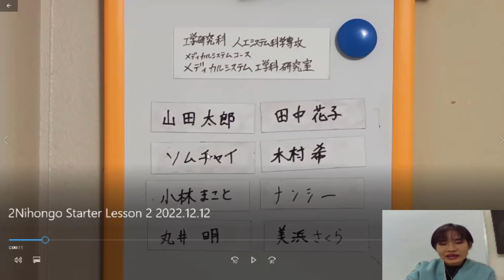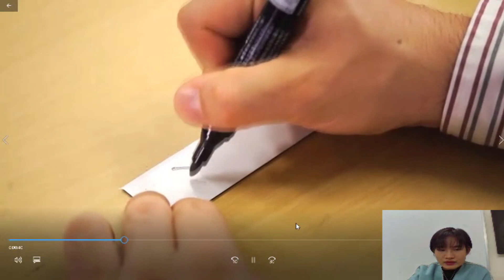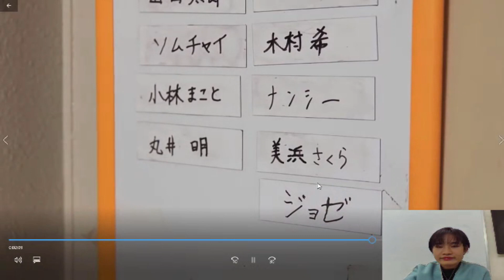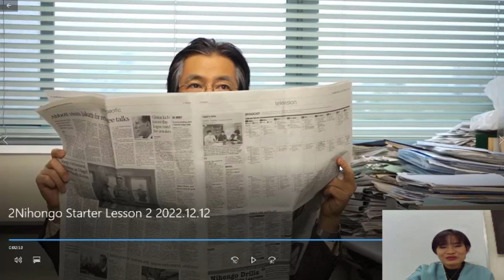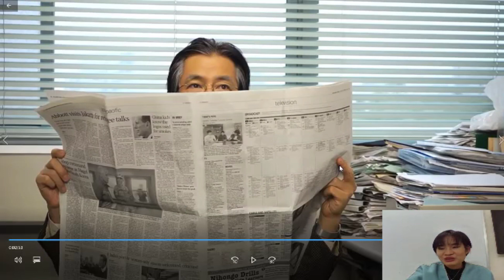Học tiếng Nhật kaiwa qua phim #2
Học tiếng Nhật qua phim là cách học tiếng Nhật online vô cùng hữu ích. Qua các bộ phim, bạn không những có thể luyện nghe mà còn học từ vựng, và các kỹ năng giao tiếp trong tình huống cụ thể.

Bộ phim trên đây là mô tả lại những gì nam chính gặp phải. Các bạn hãy xem phim và cùng học tiếng Nhật với Ajisai nhé

💮TRUNG TÂM DU HỌC NHẬT BẢN AJISAI💮
🏫Trụ sở AJISAI: Liền kề 11- Số 16, Khu đô thị Văn Khê, quận Hà Đông, Hà Nội
🏫Lớp học tại INTS: Tầng 25, Roman Plaza building, đường Tố Hữu, phường Đại Mỗ, quận Nam Từ Liêm, Hà Nội